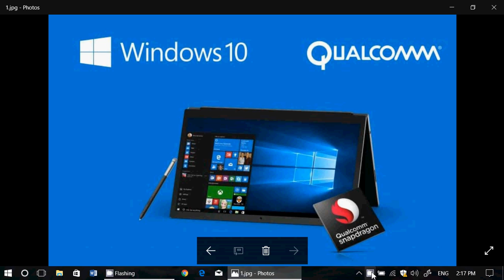Personal observations of Windows phones and Windows 10 ARM later this year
Where is Windows phone heading ? A future with ARM and Windows 10 on ARM maybe ?